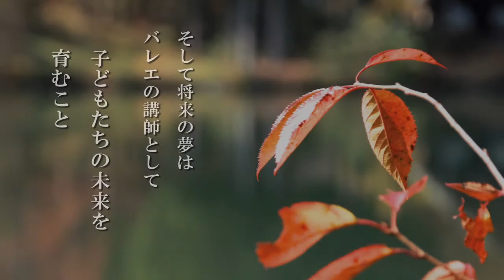下村 彩里〜2015 準ミス・インターナショナル〜序®︎